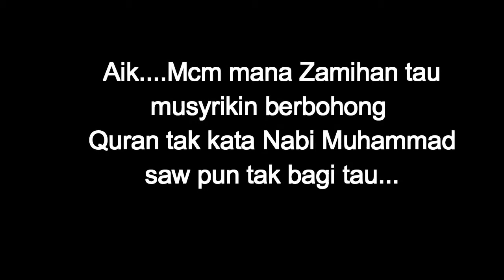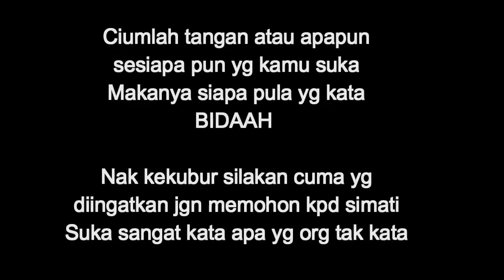Zamihan vs Penerangan Baba Ismail - Tauhid 3 Serangkai